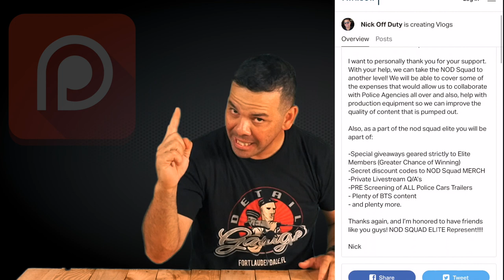CHANNEL SECRETS EXPOSED!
Music Creds: